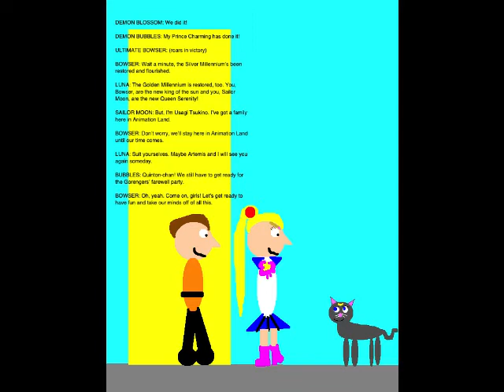Quinton's Animation Extravaganza Episode 130 - Conclusion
At last, the Season 1 finale is here. Set on March 1, 2019, this episode marks the final battle with Queen Metalia. I also listen to the ending of Bulma's Dragon Ball story. Thank you all for supporting me through 130 episodes. I plan on taking a break from QAE now in order to focus on some of my other projects, but I'll start preparing for the second season in August.